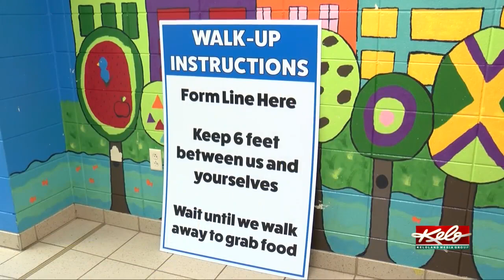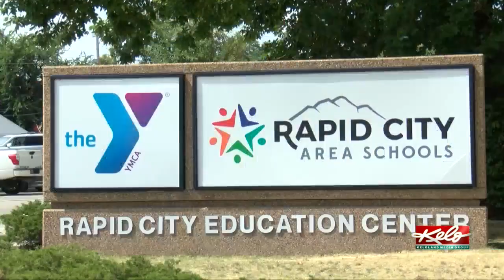The other half of Rapid City students experience first day in school